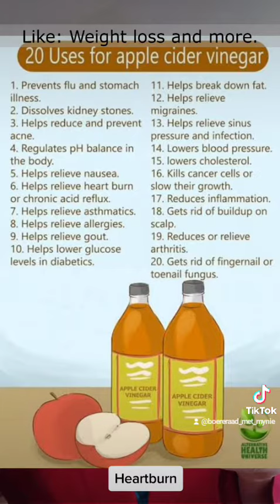What to take for quick heartburn relief or acid reflux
Does bicarbonate of soda and Gaviscon doesn't work anymore! Try this!

Drink the following for quick heartburn relieve:
Drink 5ml of Apple cider vinegar in a small glass of lukewarm water.
Afterwards drink a nice big glass of water, either with or without lemon juice.
You will notice that it takes your heartburn away very quickly.

I have found that it is easier to drink it in a small glass and then drink a large glass of water afterwards.

Apple cider vinegar also has other health benefits:
Like: Weight loss and more.
Most beautiful day to you.

MATCH APPRECIATED.

!! Always ask your doctor first if you are unsure about remedies.!!

TIMELINE:
0:00 Intro